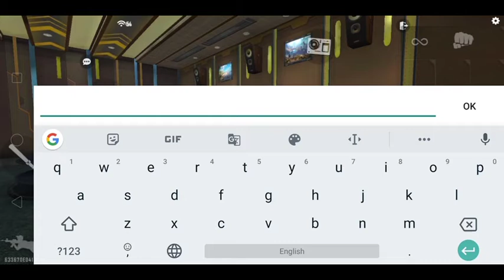How To Enter Theater Room In Free fire || Full details In Hindi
I just want to make you all smile, That's Why I creat these types of content to entertain you.

MOST FREE FIRE PLAYING COUNTRIES

Agar aap ne yaha tak padh liya h to video ko please like kr dijiye ☺ ☺